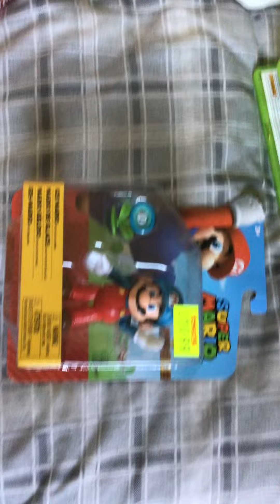Super Mario ice Mario figure unboxing